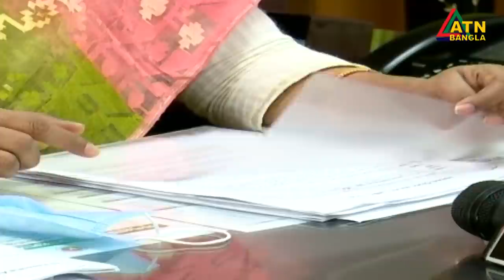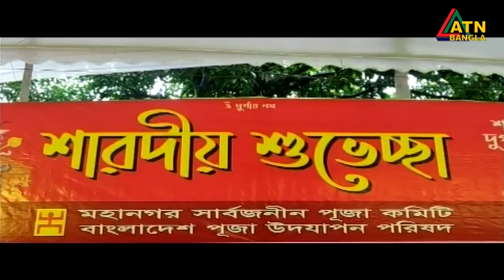এটিএন বাংলা সকাল ১০ টার সংবাদ | 23.10.2020 | ATN Bangla News at 10 am